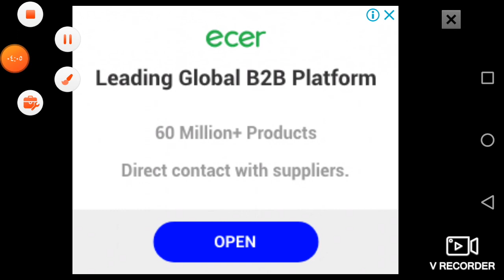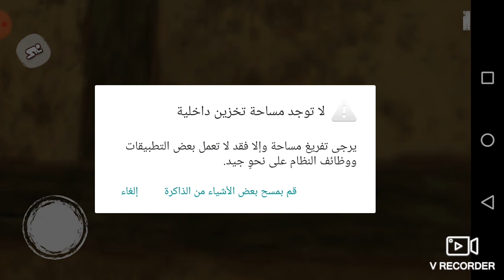الزوجت اب الشريره 😰😱😥👰 رابط لعبه تحت بالوصف 👇